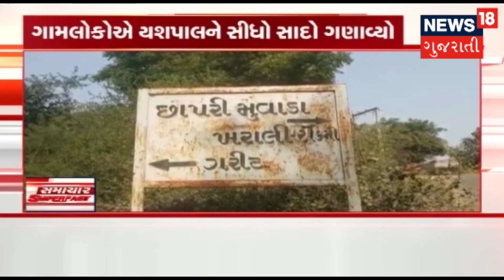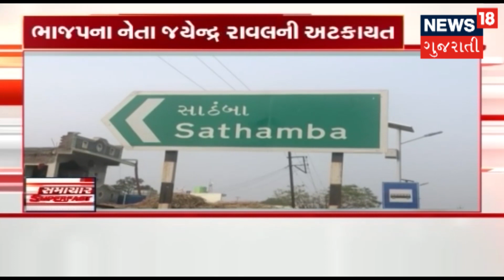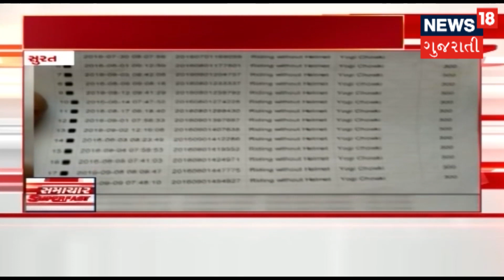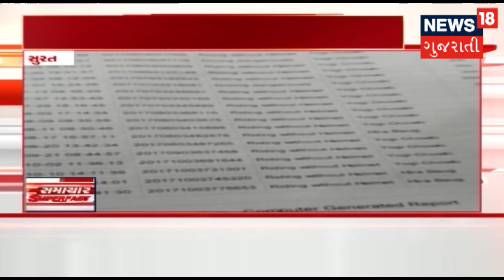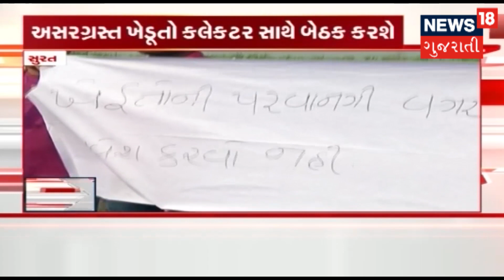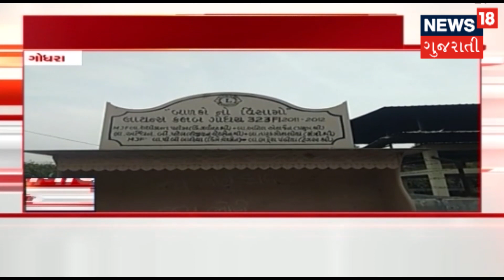આજના સવારના તાજા ગુજરાતી સમાચાર: 05-12-2018 | SAMACHAR SUPER FAST | News18 Gujarati